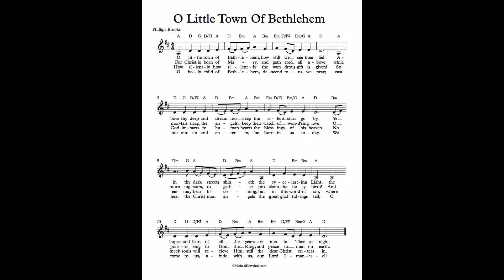"O Little Town of Bethlehem" from TEN CHORALE IMPROVISATIONS SET VII by Paul Manz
Paul Manz (1919–2009) was an American composer for choir and organ. His most famous organ works are his volumes of neo-Baroque chorale preludes and partitas. He long served the church as recitalist, composer, teacher and leader in worship.